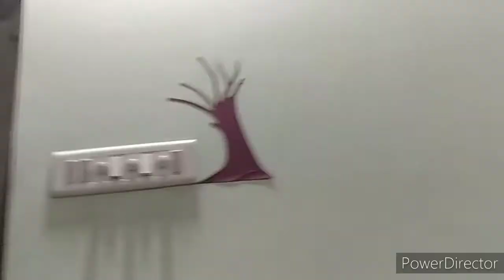Flower tree wall decor|soru mukkiyam makkale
For more crafts:-